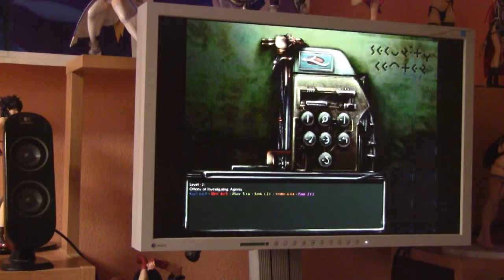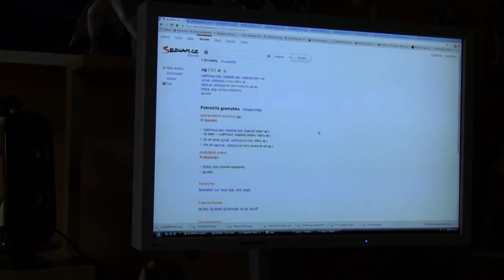Omikron 182 The Nomad Soul česky CZ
9:09 - 9:15
Rád bych věděl/(Zajímalo by mě), jak oni zvládají/(dokážou) vytrénovat stráže, aby byly tak (naprosto) klidné... /aby byli tak klidní...

imperturbable - (naprosto) klidný, chladný, chladnokrevný
imperturbable - unable to be upset or excited; calm.